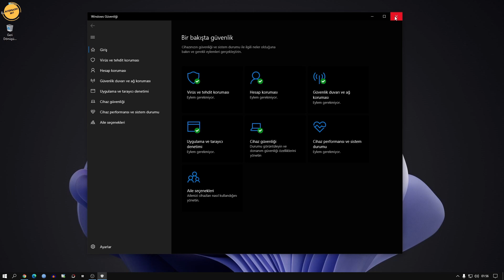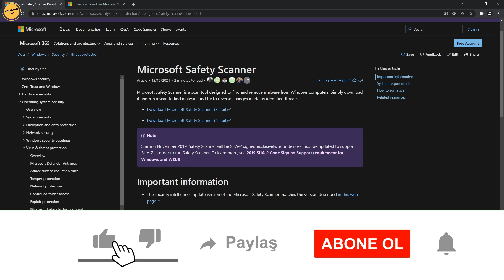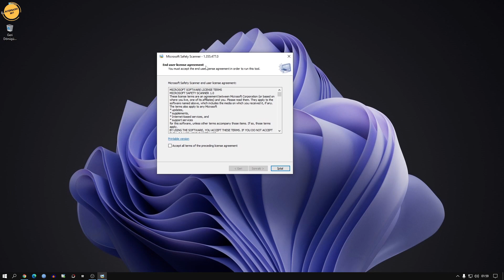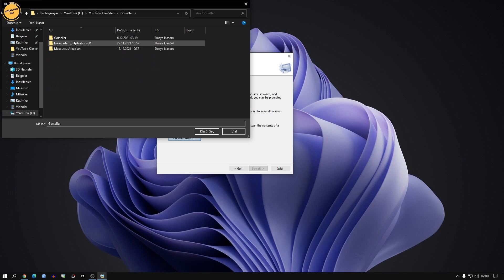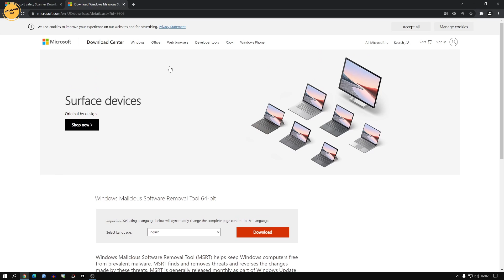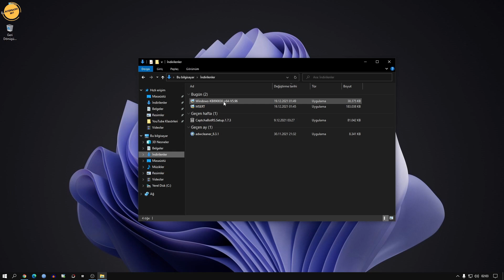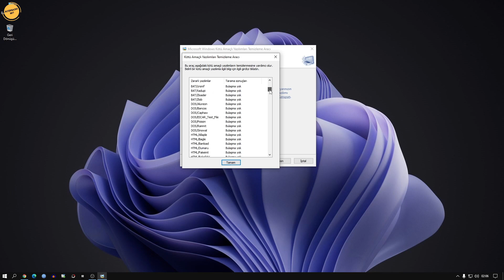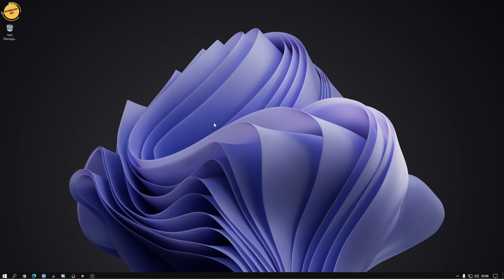Eski Bilgisayarlar İçin Anti-Virüs Programı | ÜCRETSİZ | KURULUMSUZ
En iyi ücretsiz antivirüs programı dediğimizde çok sayıda virüs engelleme programı bulmak mümkün. Ancak eski bilgisayarlar için antivirüs programı denildiğinde neredeyse tüm virüs programları ağır gelir ve bilgisayarımızda kasma, donma gibi sorunlara yol açarlar. Bu neden eski donanımlarda daha hafif hatta kurulumsuz antivirüs programı kullanmak en doğru tercih olabilir. Ben de bu videomda sizler için ücretsiz ve kurulumsuz antivirüs ve malware, adware programı seçtim. Umarım faydalı olur...